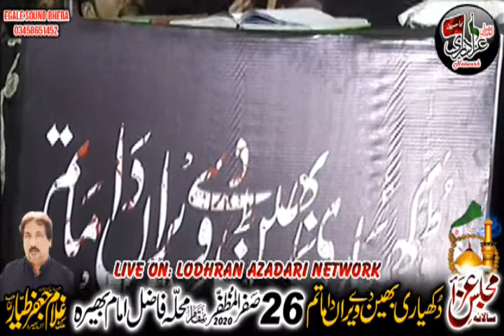Zakir Abbas Haider Rizvi 26 Safar Fazil Imam Bhera